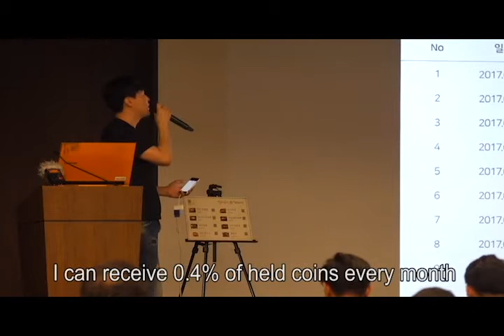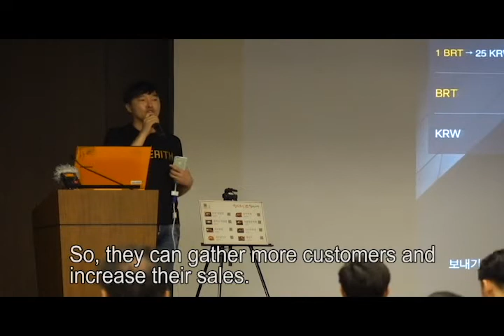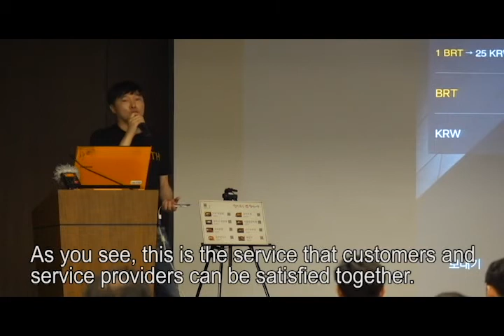베리드코인 세미나영상 '베리드플랫폼의 비전과 데모시현' / Vision and demonstration of membership platform 'Berithcoin'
Vision and demonstration of membership platform 'Berithcoin'

베리드코인의  세미나 세번째 세션 영상입니다.
세션의 주제는 ' 베리드플랫폼의 비젼과 데모시연' 입니다.